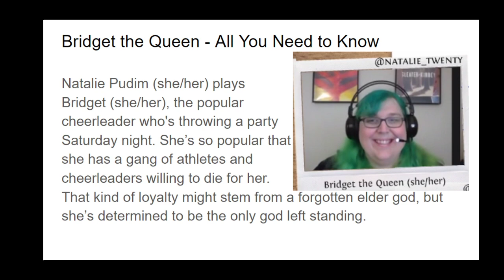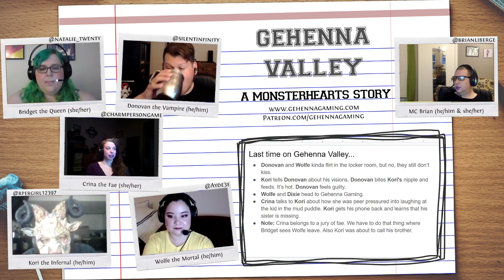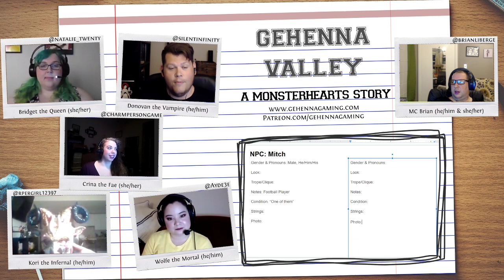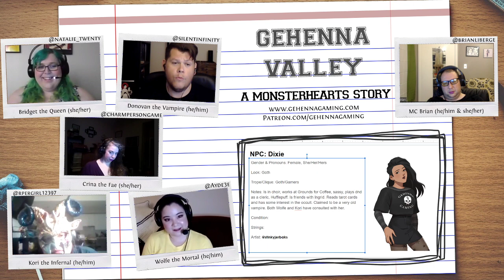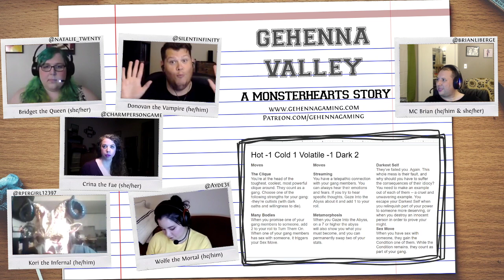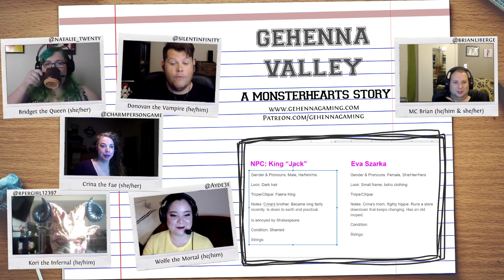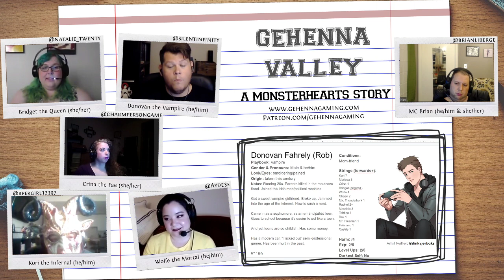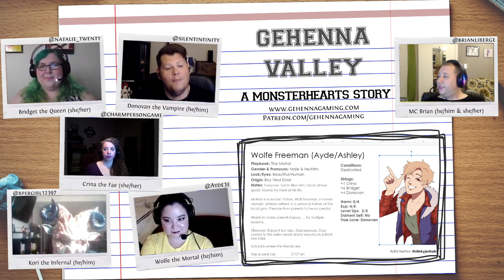Monsterhearts 2: Gehenna Valley | Episode 15 - Don't Be the Bunny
Enjoy session 15, Don't Be the Bunny, of Gehenna Valley, an original Monsterhearts 2 actual play from Gehenna Gaming.

Join us in Gehenna Valley, a quaint New England town with a mix of old and new blood best represented by its youth. High School is the best years of our lives, after all. Critical thinking, budding romance, and illustrious sports, but also lying, cheating, vicious backstabbing, and fangs. Did we mention fangs?

Welcome to Gehenna Valley High, where some of the teens are real monsters.

Gehenna Valley is an actual play of Monsterhearts 2, a game about the messy lives of teenage monsters. Join us live on Mondays at 7:30 pm EDT

Game
Monsterhearts 2, by Buried Without Ceremony

Cast
Gamemaster/Master of Ceremonies: Brian Liberge (@BrianLiberge)
Natalie (she/her) as Bridget, the Queen (she/her) (@natalie_twenty)
Rob (he/him) as Donovan, the Vampire (he/him) (@silentinfinity)
Stephanie (she/her) as Crina, the Fae (she/her) (@charmpersongame)
Ashley (she/her) as Wolfe, the Mortal (he/him) (@Ayde3e)
Kae (she/her) as Kori, the Infernal (he/him) (@rpergirl12397)

Gehenna Gaming is a New England-based tabletop gaming group dedicated to providing unique gaming experiences for fans of horror RPGs such as Vampire: the Masquerade, Kult, and Call of Cthulhu. Running classic tabletop, LARP, and online games, we set out to connect players and gamemasters to immerse themselves in the games we love.